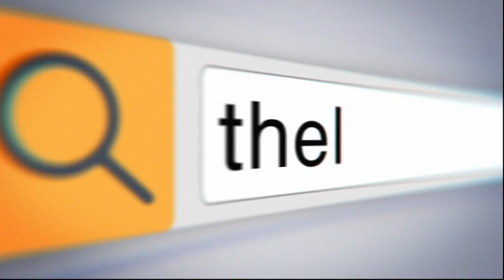ജാമിഅ വിദ്യാർഥികൾക്കുനേരെ വെടിവയ്പ്പ് |THEJAS NEWS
ഹിന്ദുസ്ഥാൻ സിന്ദാബാദ് എന്ന മുദ്രാവാക്യം വിളിച്ചാണ് രാം പഥ് ഗോപാൽ എന്നയാൾ ജാമിഅ വിദ്യാർഥികൾക്ക് നേരെ  വെടിയുതിത്തത്. ഗാന്ധി രക്തസാക്ഷിത്വ ദിനത്തിൽ രാജ്ഘട്ടിലേക്ക് സമാധാനപൂർവം നീങ്ങിയ റാലിക്കു നേരെയാണ് വെടിവയപ്പ്.